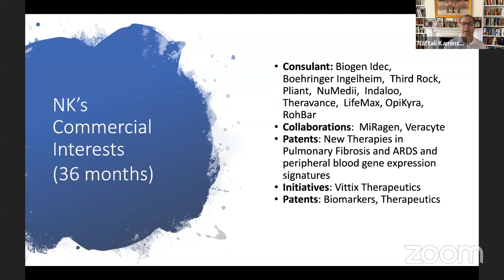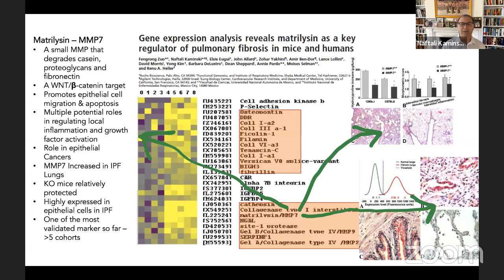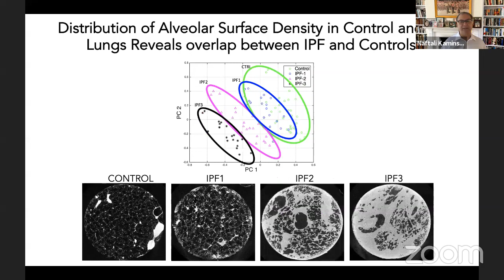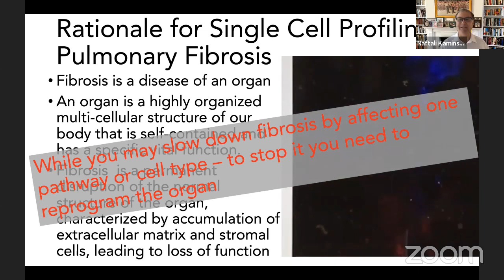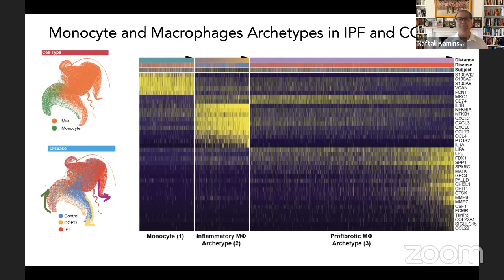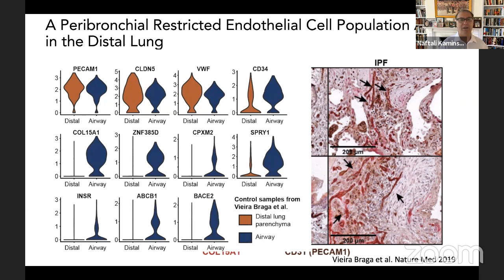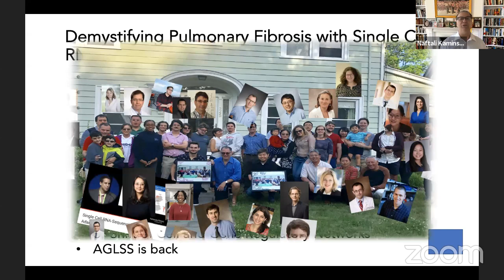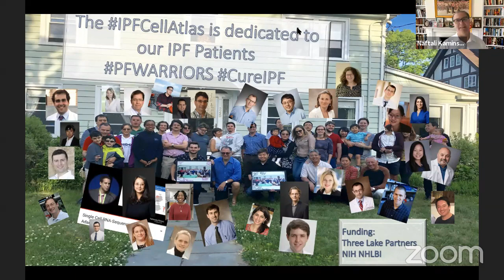Demystifying pulmonary fibrosis with single cell RNA sequencing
This webinar was held on Tuesday, June 9, 2020 at 10 AM EST with Dr. Naftali Kaminski, a professor in the Department of Medicine as well as the Chief of Pulmonary, Critical Care and Sleep Medicine at Yale School of Medicine.

The purpose was to demystify the complexity of Pulmonary Fibrosis (IPF) at the level of gene and specific lung cells, with single cell RNA sequencing (scRNA-Seq).

The specific learning objectives are as follows:

1. Learn the unique temporospatial phenotypic aspects of the IPF lung

2. Describe the aberrant and ectopic cells identified in the IPF lung using single cell RNA sequencing

3. Understand the potential impact of the insights from the IPF Cell Atlas on the diagnosis and management of IPF

Feel free to drop any questions you may have for Dr. Kaminski in the comments below.

This webinar was hosted by Dr. Kjetil Ask, associate professor at the Firestone Institute for Respiratory Health in the McMaster's Department of Medicine and the director, and facilitator of HTHSCI 4MD3 Demystifying Medicine undergraduate course at McMaster University alongside student moderators: Rawan Al-Nasery, Emily Grydziuszko, Nadia Kasim, and Julie Vo.

This webinar was in collaboration with McMaster University Department of Medicine, Canadian Connective Tissue Conference 2020, The Firestone Institute for Respiratory Health, St. Joseph's Healthcare Hamilton, and Demystifying Medicine at McMaster University.